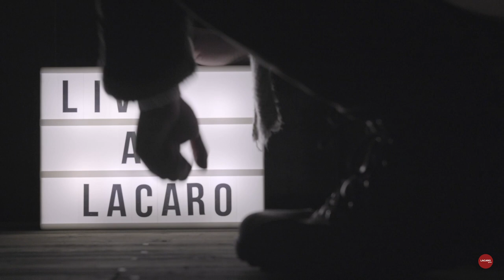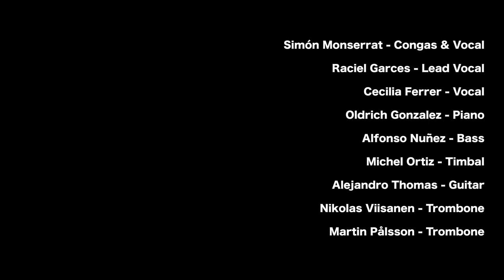Live At Lacaro - Monsi y su Salsa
The premiere of Live At LACARO! This is MONSI Y SU SALSA!
Some of the most talented salsa musicians in Sweden led by the guru, Simón Monserrat.

Songs on Spotify:
La Clave Cubana

Monsi y Su Salsa:
Simón Monserrat - Congas & Vocal
Raciel Garces - Lead Vocal
Cecilia Ferrer - Vocal
Oldrich Gonzales - Piano
Alfonso Nunes - Bass
Michel Ortiz - Timbal
Alejandro Thomas - Guitar
Nikolas Viisanen - Trombone
Martin Pålsson - Trombone

Music, lyrics & arrangements by Simón Monserrat
Audio recorded by Alejandro Thomas & Rickard Rådmark
Audio mixed and mastered by Alejandro Thomas

Filmed by Gustavo Martins
Edited by Rickard Rådmark

Special thanks to Jonas Alm, Kristoffer Nilsson & Blade Guitars

Produced at LACARO Studios